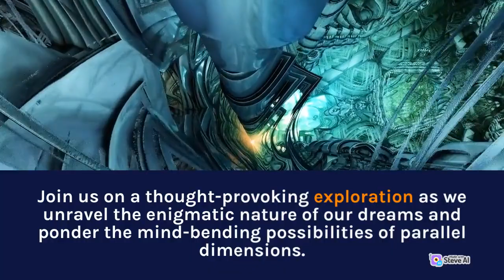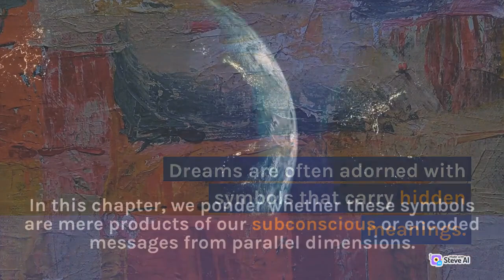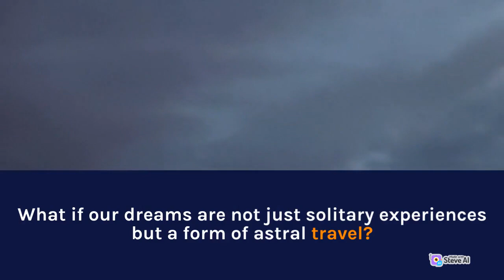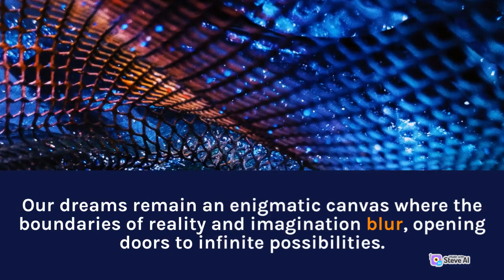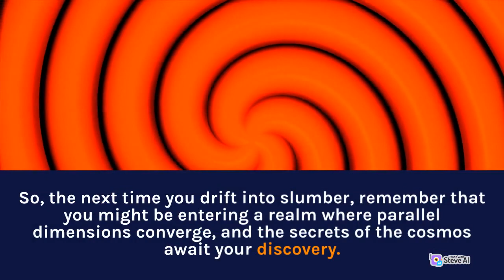Dreamscapes: Exploring Parallel Dimensions Through Our Dreams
🌌 Step into a realm of intrigue and wonder as we unlock the secrets of our dreams on our captivating YouTube channel. Join us on an extraordinary journey where we contemplate the fascinating notion that our dreams could be glimpses into parallel dimensions.

🌠 In this thought-provoking series, we delve into the mysterious world of dreams, pondering whether they are mere figments of our imagination or gateways to alternate realities. Prepare to be mesmerized as we explore the mind-bending possibilities and profound implications of this captivating concept.

🌐 Could our dreams serve as portals to other universes coexisting alongside our own? We'll unravel the interconnectedness of the multiverse theory and the enchanting experiences that unfold in the realm of dreams.

💭 Embark on a quest to decode the symbolism and messages embedded in our dreams. Discover the potential of lucid dreaming to alter our waking reality and explore the interconnectedness of all living beings through the collective consciousness.

🚀 From dream travelers navigating parallel dimensions to the impact of our dreams on consciousness, this series offers a riveting exploration of the boundaries between reality and imagination.

🌈 Join us as we embrace the mysteries of dreams and the vastness of human consciousness.